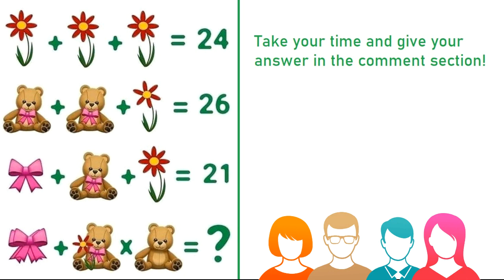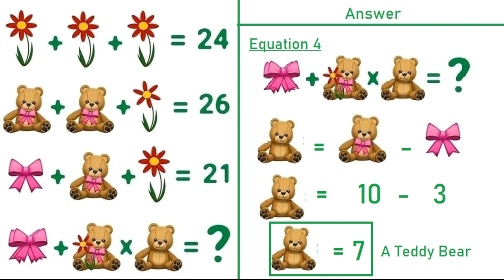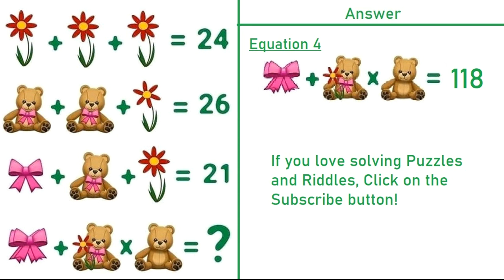Flower, Teddy Bear and Ribbon Puzzle - Only For Genius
Can you solve this Flower, Teddy Bear and Ribbon Puzzle which is very popular all over the internet and very few people were able to solve it?

Take your time and give your answer in the comment section below.
 Watch the video till the end to give the correct answer of the puzzle.

Please share your feedback in the comment section. Would love to hear it from you.

4. Fill The Boxes Using 1, 3, 5, 7, 9, 11, 13, 15 - Gaurav Agarwal's IAS Exam Question: